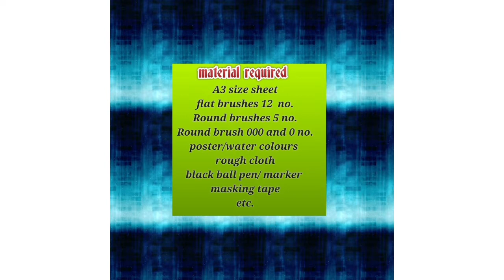warli Art Compositions, Eassiest Composition practical Fine Arts for class 11th & 12th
this video is related to fine art practicals for ass 11th and 12.  Basically,  this video related to different type of compositions of warli Art.
these works are paint by my students of class 11th. hope you like it ♥️♥️
1. Easiest Compositions
2. warli Art compositions
3. Easiest warli art compositions
4 . sbse easy compositions
5. fine art practicals for class 11th
6. fine art practicals for class 12th